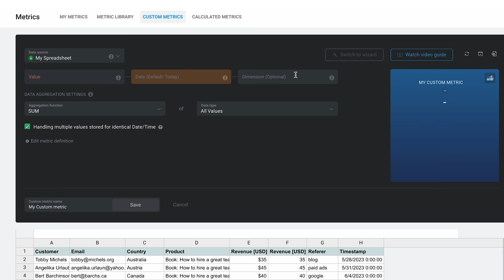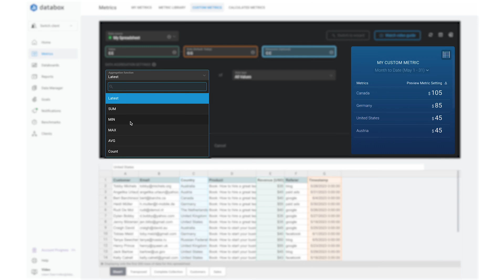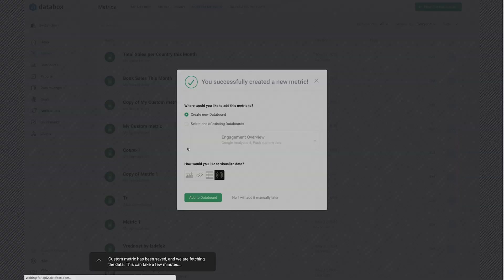Visualize Your Spreadsheet Data with Databox! | Databox Features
How to visualize your spreadsheet data with Databox -- from numbers in a spreadsheet to visual metrics and spreadsheets in minutes, thanks to the Metric Builder function, that lets you integrate your spreadsheets with Databox. And if your data in structured in a non-conventional way (data in rows instead of in columns, data on different sheets, or when row numbers don't line up) we have the Manual Setup, allowing you to easily select the right cells to visualize your data - without using any code at all!

So head over to databox.com and try it for yourself!